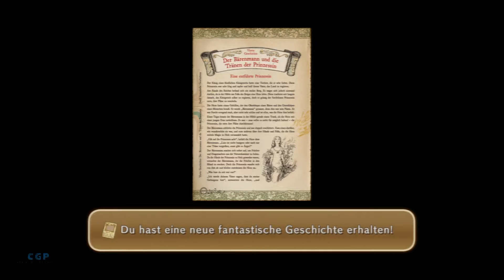Ni No Kuni DER KOBRAKÖNIG APEP(100%)~Let´s Play Ni No Kuni #070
wir sind immernoch in den Triefenden Tiefen unterwegs in diesem Part stellen wir uns Apep einem mächtigen Gegner sicher hat er den Stein den wir suchen weil. RPG logik egal schaut gemeinsam zu ob wir ihn schlagen und was uns noch alles erwartet